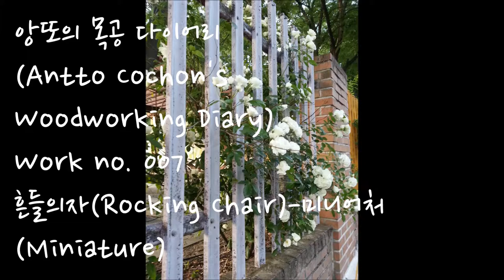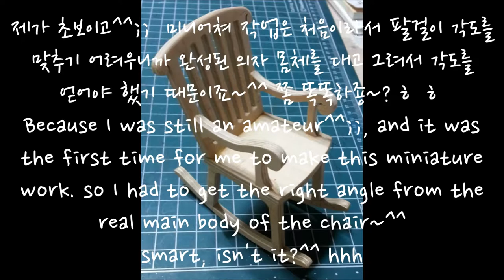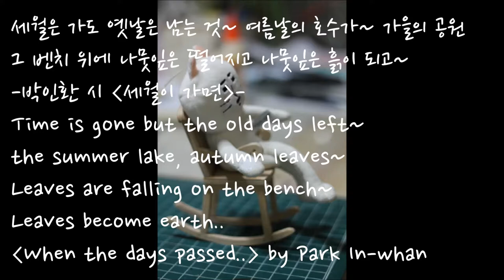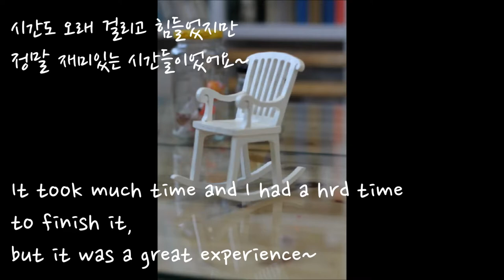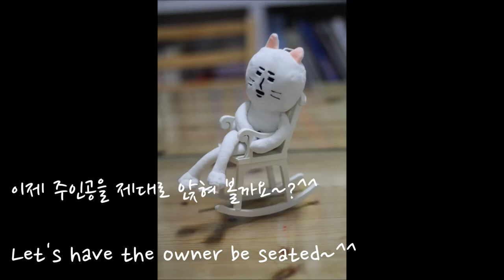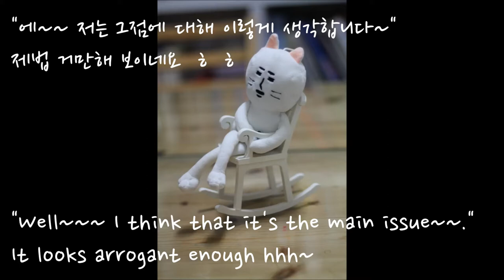[앙또꼬숑] 흔들의자/Rocking Chair/미니어처/miniature/woodworking, 목공, DIY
^^ 목공 시작하시는 초보자분들께서 보시기에 좋은 방송입니다~ :D
왜냐 하면 저도 10년 째  초보이니까요~ㅎㅎㅎ
집에서 기본 목공 도구들만을 가지고 하는 재미 넘치는 생활 인테리어를 저랑 같이 해보실까요~?
저의 작품들은 한 달에 세 작품씩, 열흘마다 올려드리려고 노력하겠습니다~
혹시 작품이 늦어질 때에는 초보자분들을 위한 소소한 목공 정보들을 올려드릴게요~
너~무 재미있고 보람있는 목공, 여러분도 저와 함께 하나씩 만들어 보셔요~^^
질문들 있으시면 댓글에 올려주시면 제가 아는 한 최선을 다해 답변 드릴게요~~

제 블로그에도 놀러오셔요~^^
저의 10년 간의 좌충우돌 목공기를 보실 수 있으실 거예요~^^

구독버튼 꾸욱 눌러주시고 '좋아요 버튼' 그리고 알람 버튼을 누르시면 한달에 세 번, 열흘마다 업데이트 될 저의 작품들을 바로 보실 수 있으실거예요~